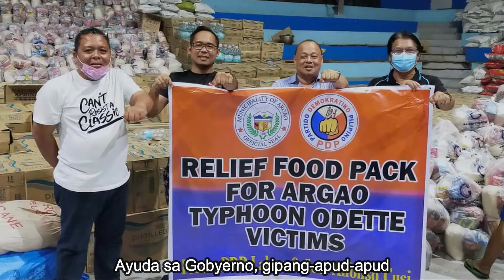CEBU! Bangon Sugbuanon (Super Typhoon "Odette")